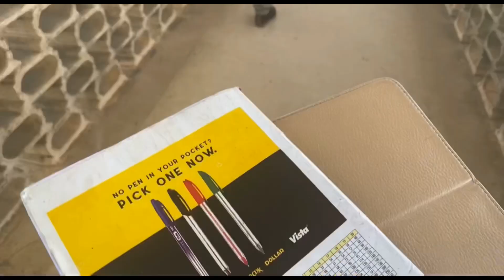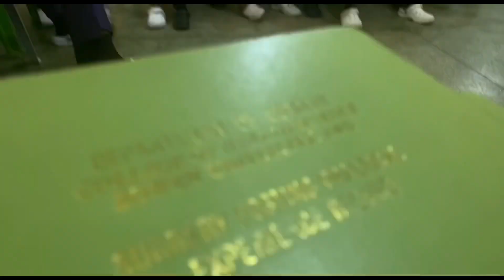A WEEK IN THE LIFE OF NIGERIAN MEDICAL STUDENTS IN SURGERY 1 POSTING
In this video I showed a typical week in our life  in our first surgery clinical rotation. It was quite interesting and fun.
Hope you enjoy watching it and if you can relate please drop a comment.

Background beats by God’s kid

-Nigerian medical students
-Nigerian medical student YouTuber
-Nigerian medical school
-Medical student YouTuber